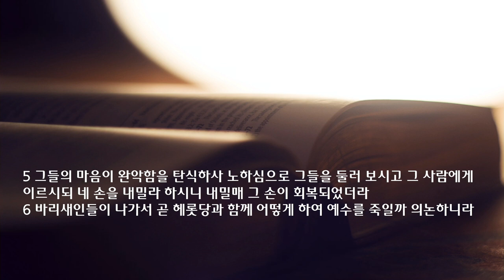새벽 예배 설교 | 2022.03.07 | 생명의 주인 | 마가복음 2장 23~3장 6절 | 이찬규 목사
생명의 주인  (마가복음 2장 23~3장 6절)